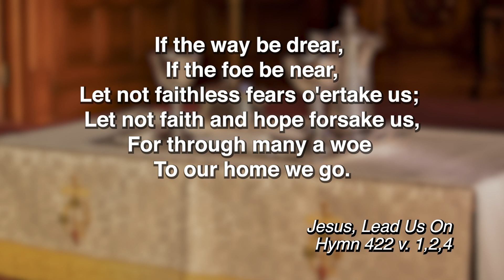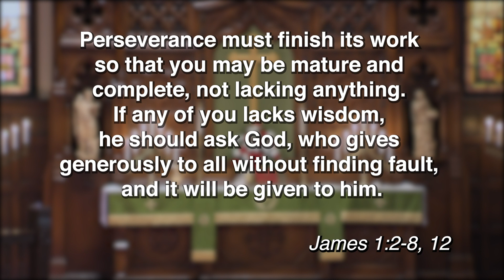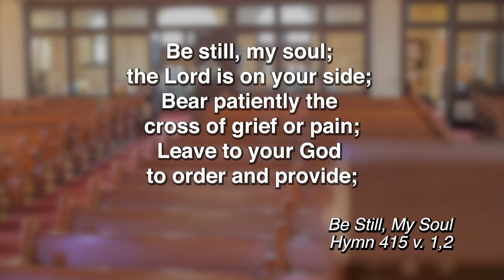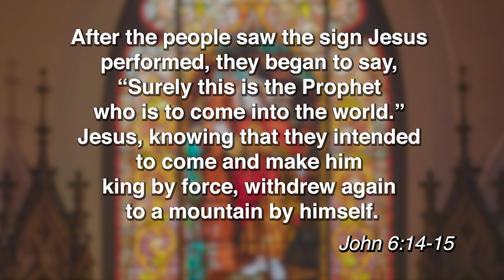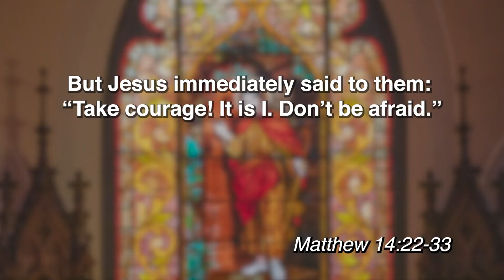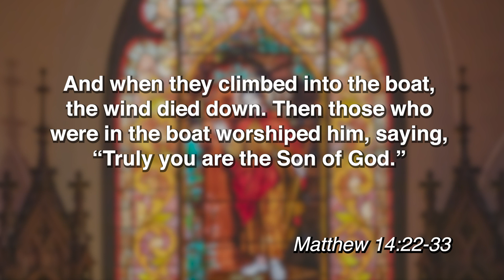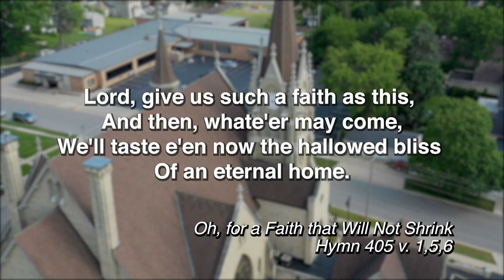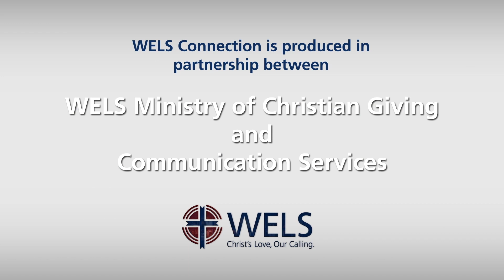Aug 23, 2020 Worship with St John's Lutheran Church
Weekly worship service with St. John's Lutheran Church in Jefferson, Wisconsin. Find out more at sjlwels.org.